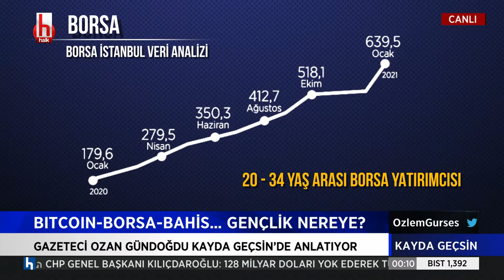Ozan Gündoğdu: Bakkal dükkanı açmak bitcoin sitesi açmak daha zor...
Özlem Gürses'in sunumuyla, daimi katkı sunan gazeteciler Murat Ağırel, Timur Soykan ve Ozan Gündoğdu katkılarıyla her salı saat 20.00 ile 01.00 arasında Halk TV ekranlarında.